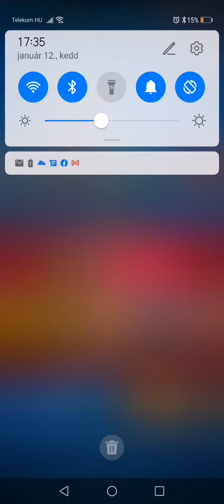SVID 20210112 173514 1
Raid-test